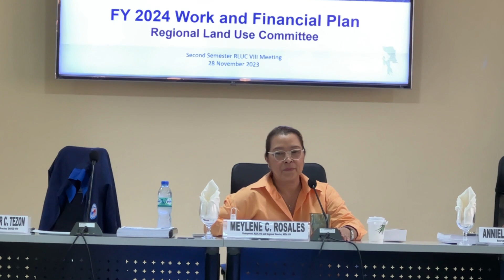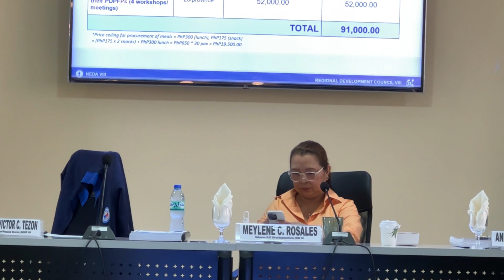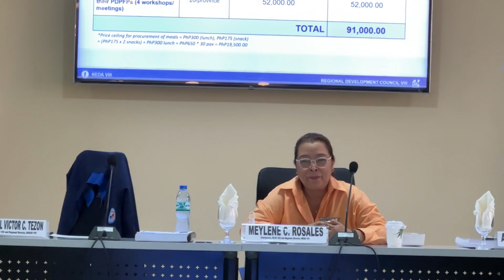RLUC MEETING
Regional Land Use Council Meeting